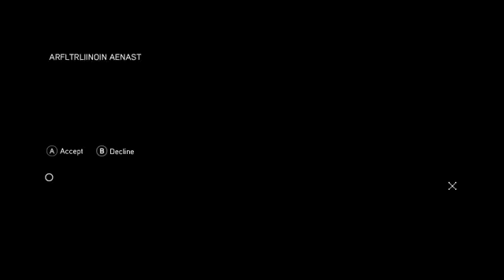Assassin's Creed: Revelations: Gameplay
Ezio, Desmond, and Altair are all back but what new tricks do they want to reveal?

What Is GiantBomb.com?
Giant Bomb is one of TIME's 50 Best Websites of 2011 and we're into trucks, Anya, and viewers like you.

Giant Bomb Intern Dept Made This Guide